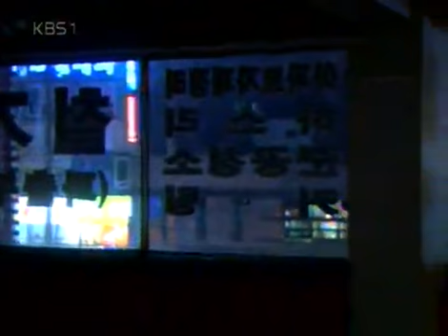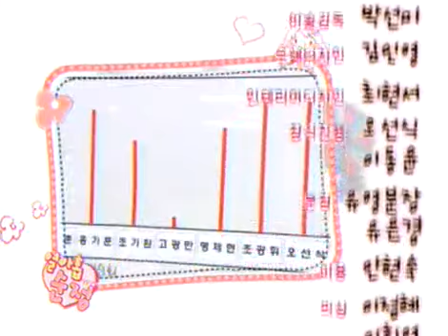열아홉 순정 - Hearts of Nineteen (EP04) #004